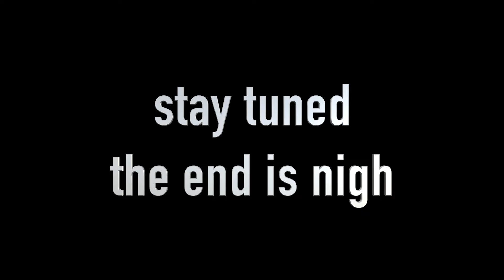The Wrath of Apollo - Bloodlust Season 2 Episode 3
To think that we're nearly at the finale! Today, for the second to last time, YouTubers like @Cyantist12 , @nickstiz  and @Tertlus  join me in the Bloodlust SMP, with a crap ton of audio problems and my mouse breaking mid-edit. This cursed episode is going to be a blast.